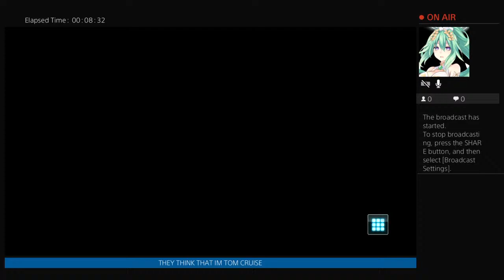Being a menace to these foes